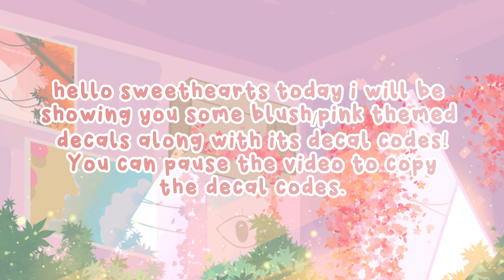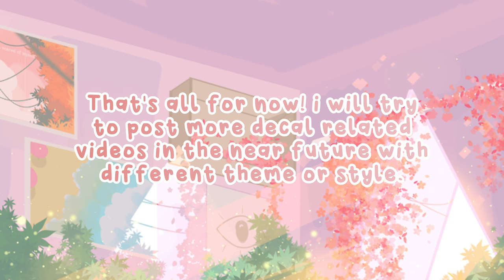50 Aesthetic Blush Pink Decals with Codes I Roblox Bloxburg I iTapixca Builds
☁ ~Hellow there sweethearts, welcome back to another video!

☁ ~How can you use these codes on bloxburg?

first, copy the ID (which is the numbers) now go to bloxburg and click any paintings/frames you have in your house. Once you clicked it a tab will appear, and then paste the ID on the search bar that says "Enter Image ID" wait until your desired image appears on the painting/frame.

☁ ~ music used in the video:

♪ This Is For You (Prod. by Lukrembo)

roblox
bloxburg
roblox bloxburg
roblox decals
roblox decals code
roblox decal
roblox decal codes
roblox aesthetic decal code
roblox aesthetic decal codes
bloxburg decals
bloxburg decals code
bloxburg decal
bloxburg decal codes
bloxburg aesthetic decal code
bloxburg aesthetic decal codes
bloxburg blush decal codes
bloxburg blush decal code
bloxburg pink decal code
bloxburg pink decal codes